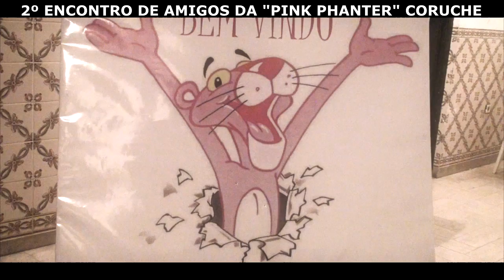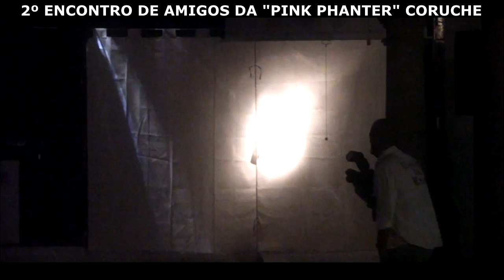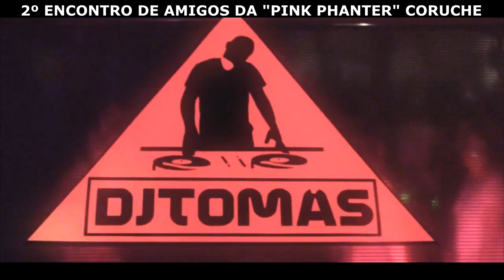2º ENCONTRO DE AMIGOS DA PINK PANTHER CORUCHE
2º ENCONTRO DOS AMIGOS DA MELHOR DISCOTECA DO RIBATEJO NOS ANOS 80/90  DA "PINK PANTHER.